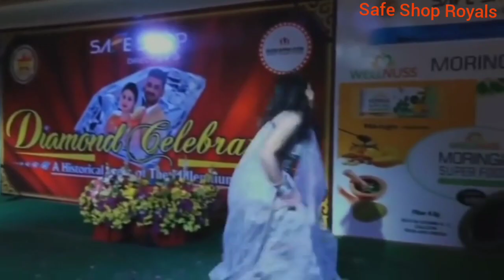Safe Shop Best Ever Dance & Joyful Shamsher Sir Diamond Celebration (बेहतरीन डांस वाला डायमंड उत्सव)